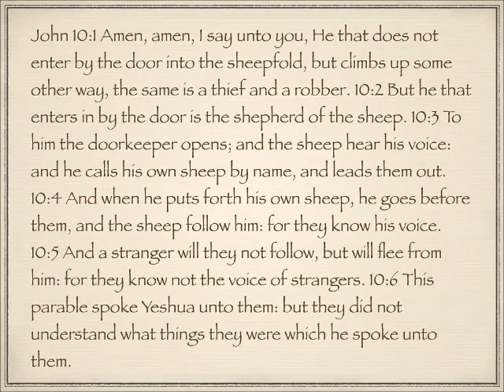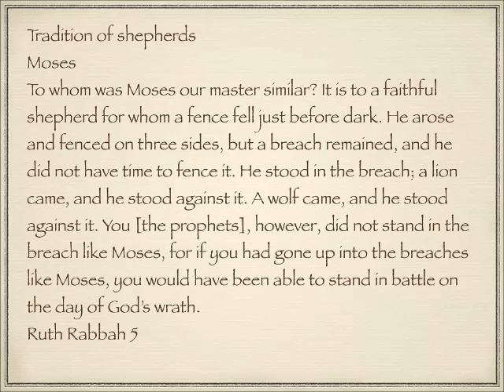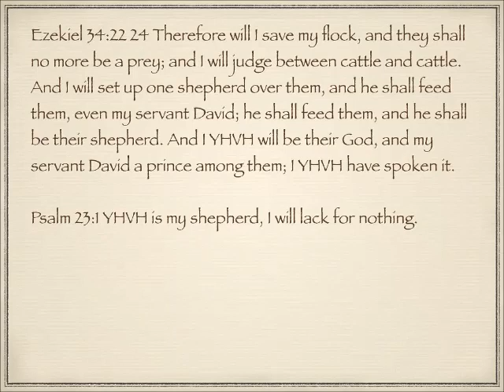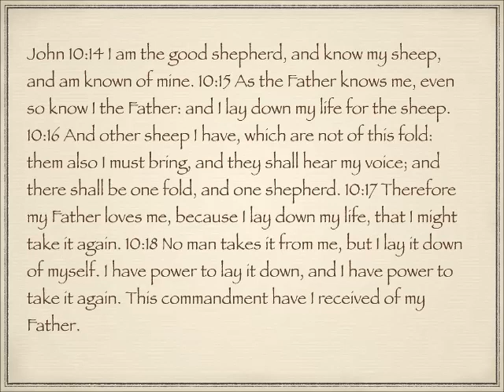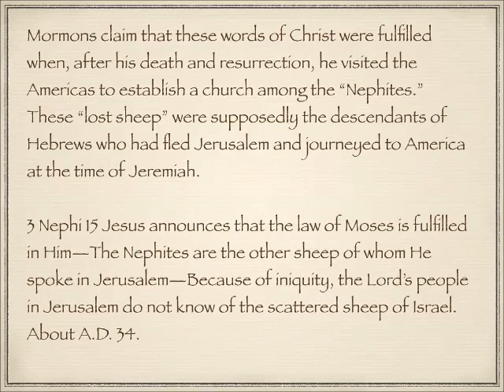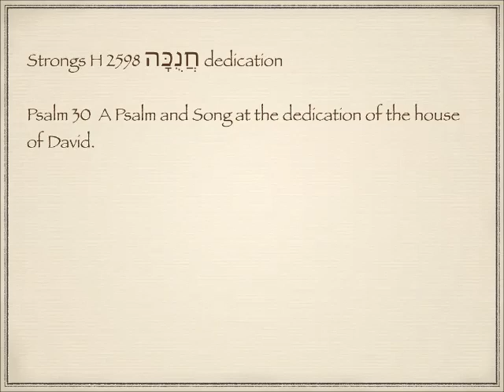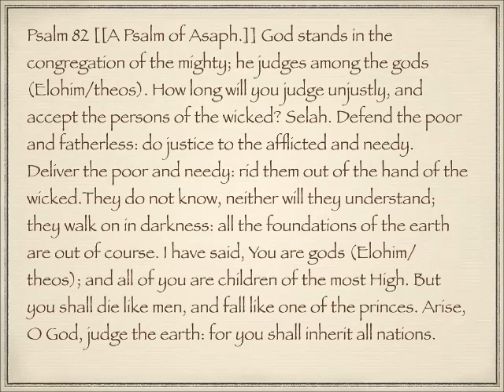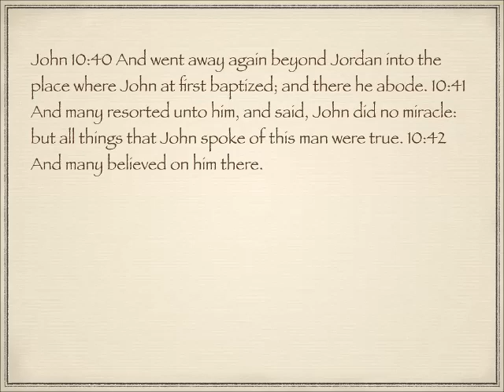Hebraic background to the gospel of John 10